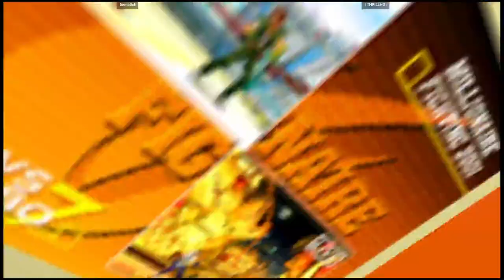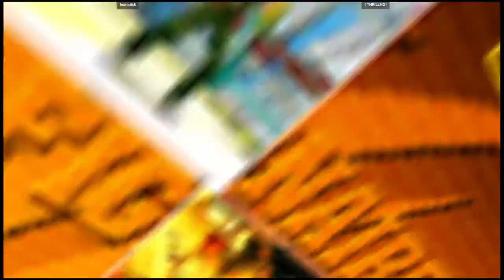CVS2 | luonatick VS | THRILLHO | 🇺🇸🇨🇦 Fightcade eSports